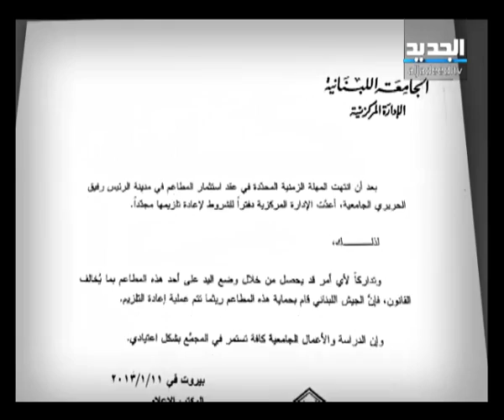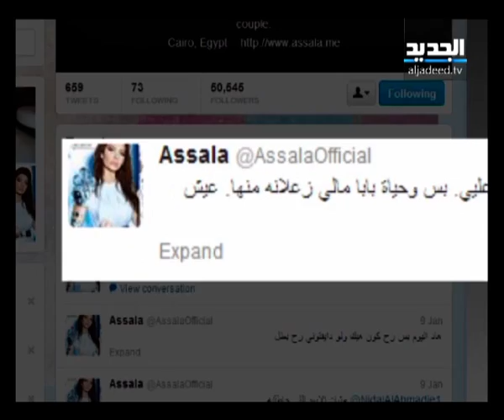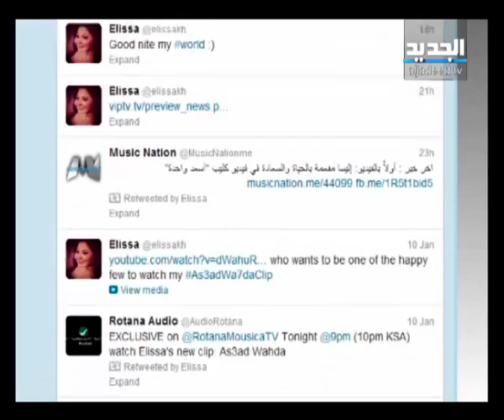النشرة الليلية 11-01-2013